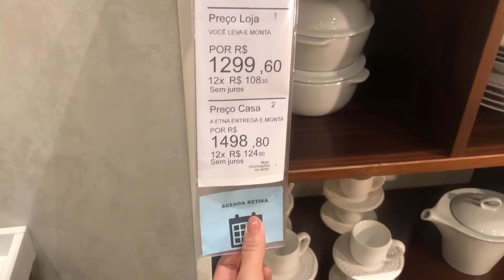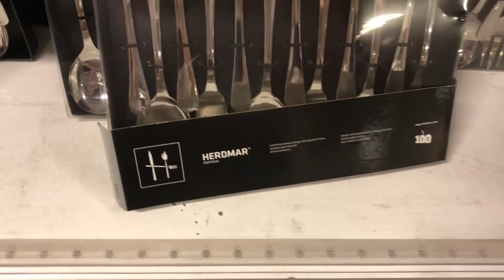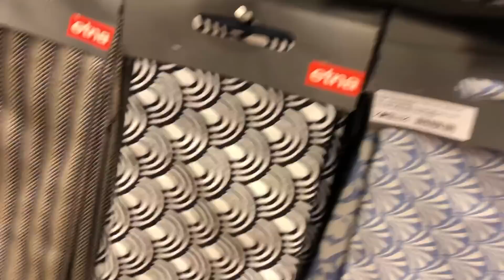MUDANÇAS NO APÊ? | VLOG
Já tem algum tempo que estou querendo mudar o quarto de hóspedes e quero transformar em um quarto de brinquedo. Como não usamos o quarto com frequência pensei que poderíamos mudar os móveis e fazer uma pequena reforma e mudança no apê. Como estou amadurecendo a ideia acabei indo em loja de móveis para ver como e quanto ficaria essa troca!

♥ Gostou?? Não esqueça de avaliar o vídeo :)